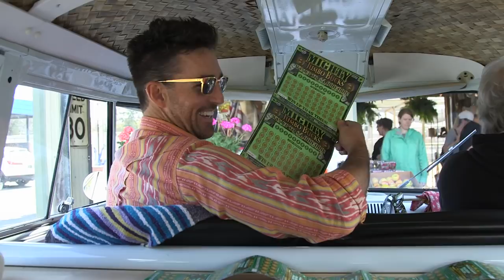Jake Owen's Love Bus Road Trip // Day 2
Jake out spreading some happiness to fans from Savannah to St. Augustine. Follow the trip using jakeslovebus and @jakeslovebus